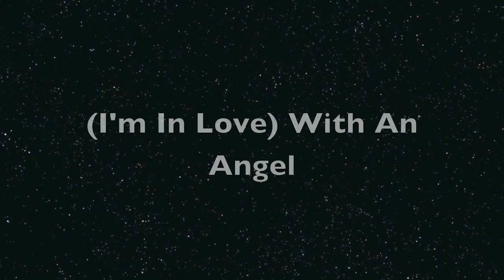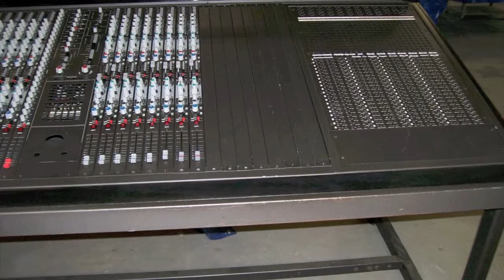(I'm In Love) With An Angel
Yes, it does have a real Buddy Holly beat!